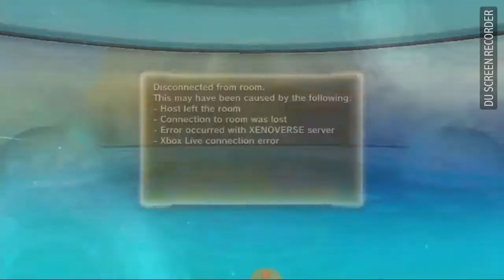Xenoverse 2 Coliseum gameplay with minty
Sorry i did it again had my phone to do close to myself so u can here me in the back